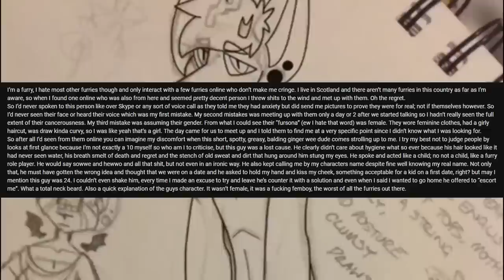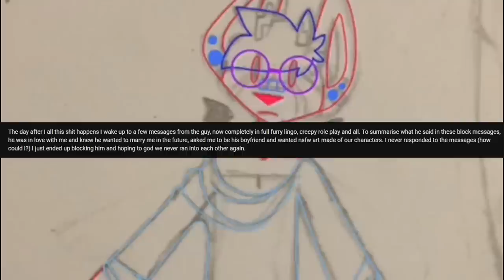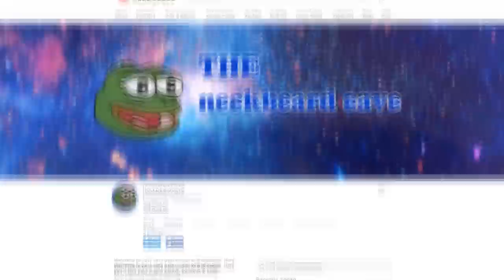A Tale By CactiPudding (furry cringe)